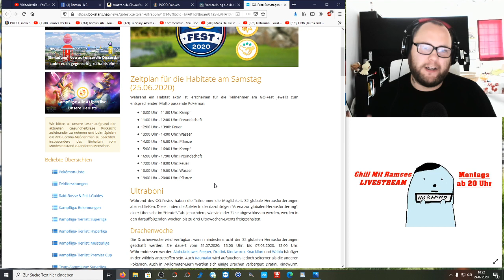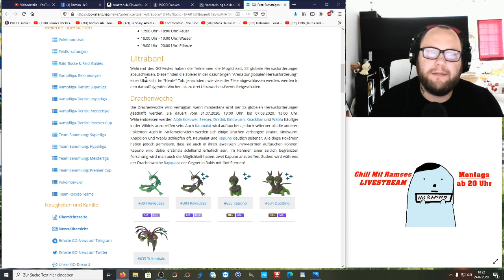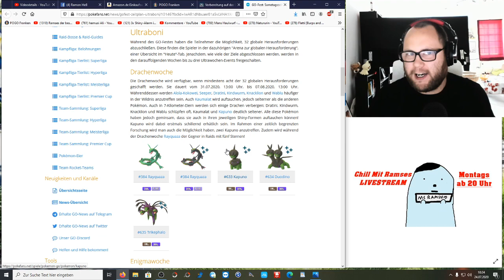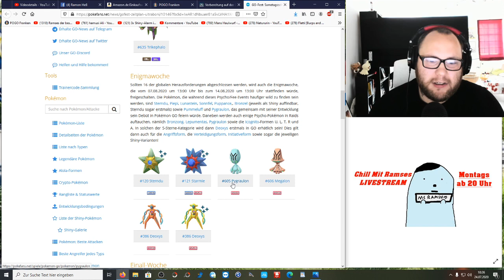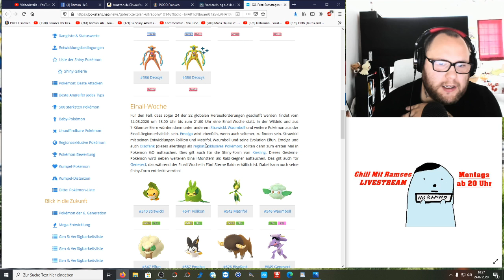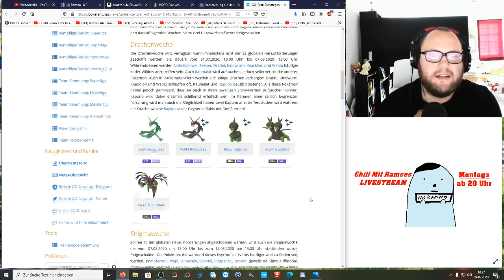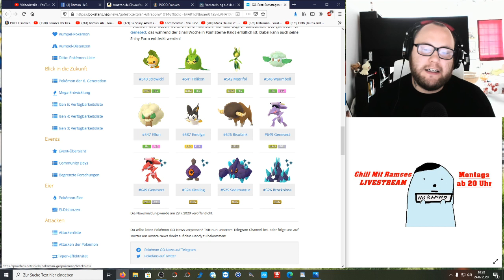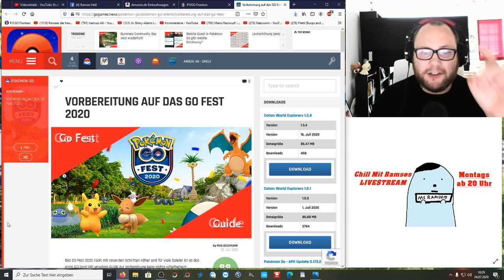GO Fest 2020 : Zeitplan & Ultra Bonus | Pokémon GO Deutsch # 848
Der Zeitplan für Samstag ist bekannt und wann welche Habitate auftauschen bzw bespielbar sind. Welches Habitat ist euer Favorit und was sagt ihr zum mittlerweile bekannten Ultra Bonus ?
Mein Trainer Code : 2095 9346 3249 (ajvarscharf)

Viel Spaß